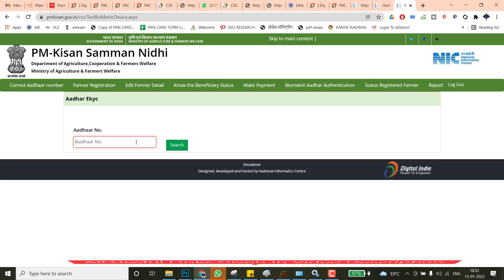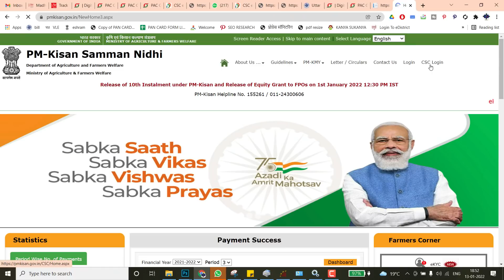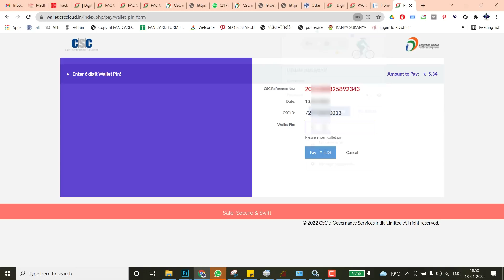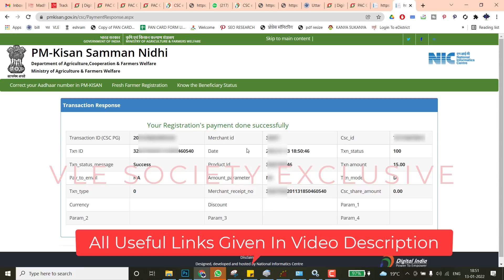pm kisan ekyc through csc | csc pm kisan ekyc payment Receipt Download | पी एम किसान ekyc रसीद Print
0:04
3:07
3:32
3:54
4:05
4:14
4:35
4:54
5:14